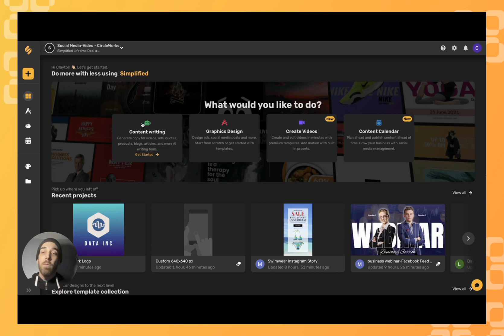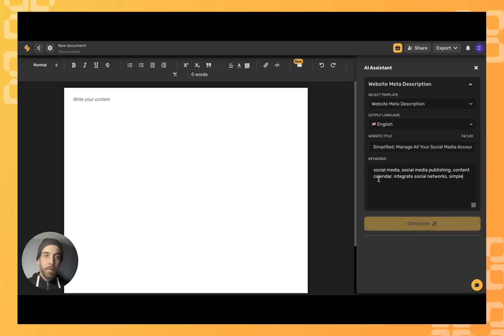Use AI to Generate Website Metadata to Improve Visibility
Artificial intelligence can play a big role in improving your website's visibility. In this video, you'll learn how to use AI to generate metadata for your website that will help it rank higher in search engine results pages.

Simplified does all the heavy lifting and gives you all the tools you need for success.

Simplified is the first AI-powered design platform built by people who want to make marketing accessible and easy. Create your monthly content calendar in 5 minutes. Write blogs, Facebook ads, website copy and more in seconds. Powered by AI. All for free.

This video description was generated by Simplified’s AI tool for Youtube video descriptions.

☑ Generate Website Metadata
☑ Improve Visibility
☑ AI Writer
☑ Ranking Metadata
☑ AI

⚡️ About Simplified:

Simplified is an all-in-one design platform for modern marketers, powered by AI. Design, scale, and publish images, videos, and more directly to social media — at lightning speed. All the content-creation tools you’ll ever need, in one app.